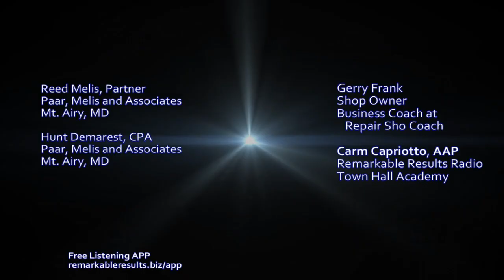Town Hall Academy 099 Impact of the New Tax Law on the Service Professional